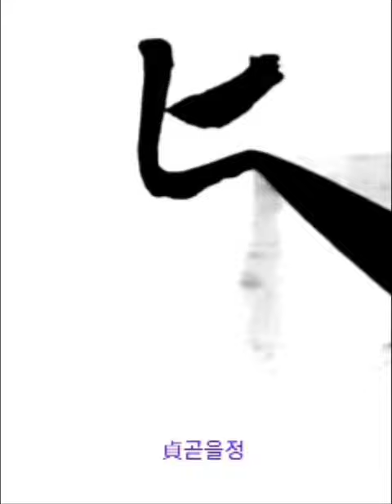女慕貞潔男效才良 여모정결남효재량 章草千字文 장초천자문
章草千字文 장초천자문